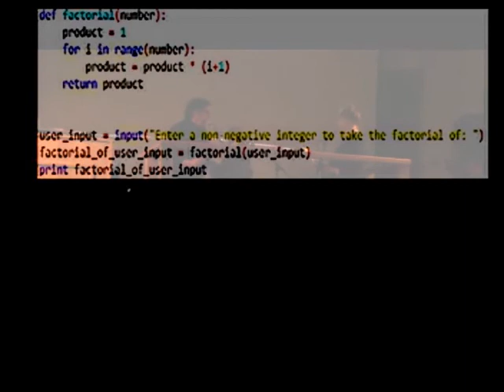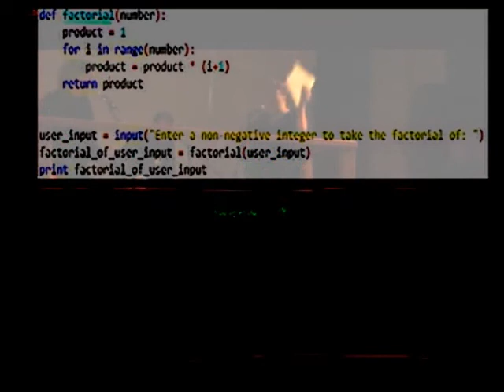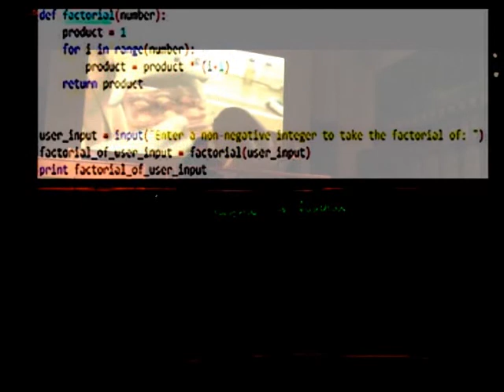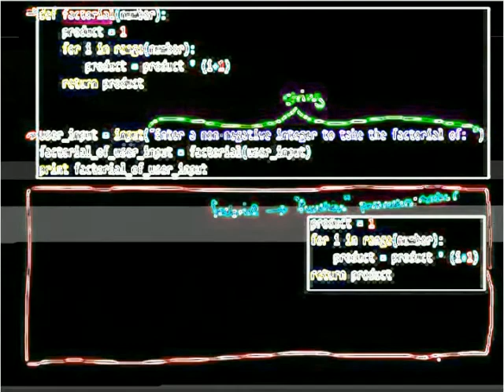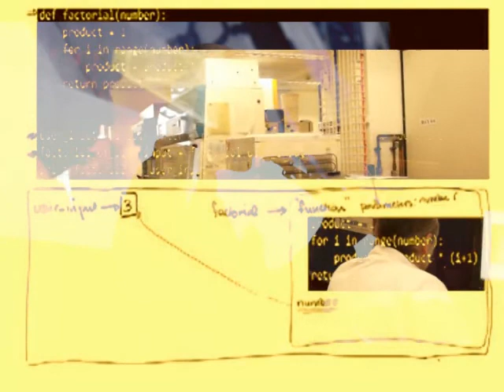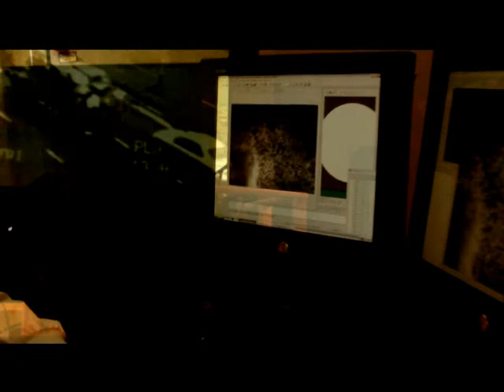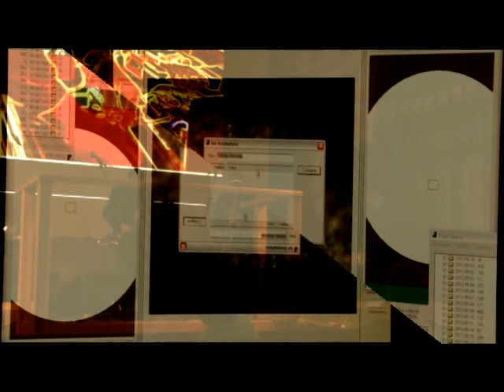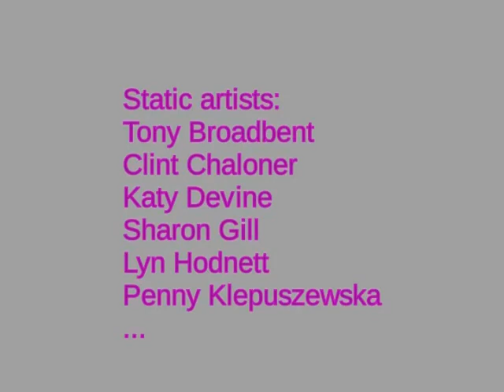2nd Poetry/Music set